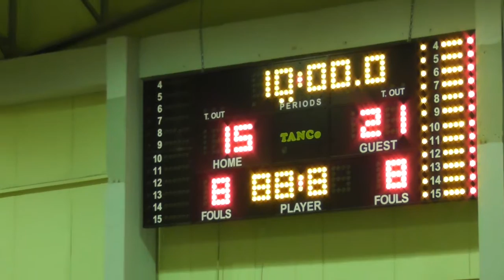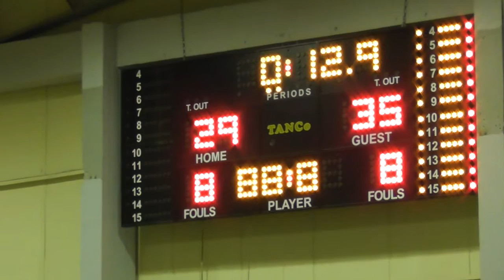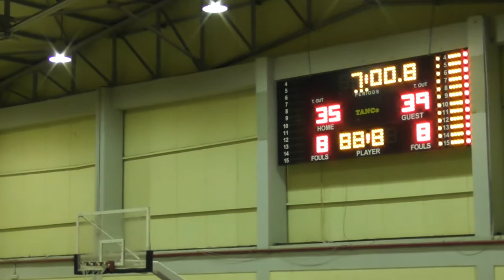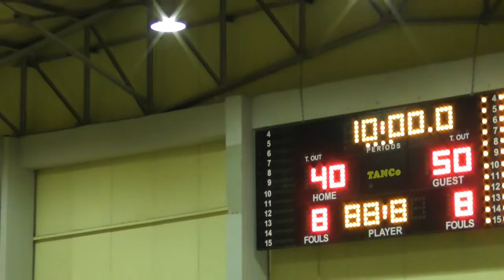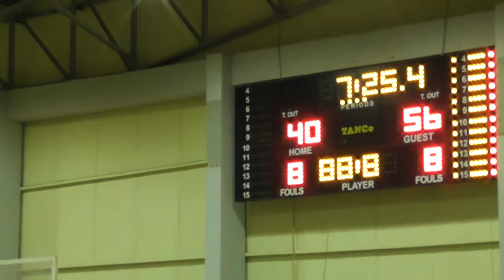ΟΙΩΝΟΣ - ΕΦΟΑ (02 11 2017)